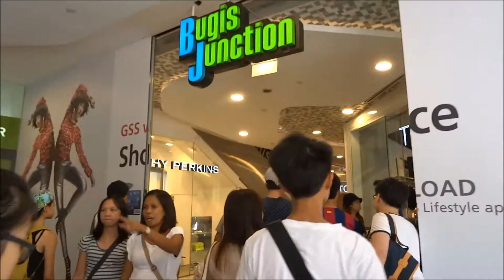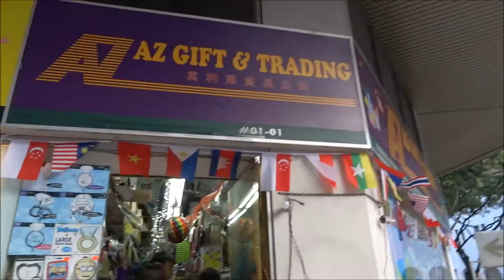Day Out With W552 - 1 June 2015